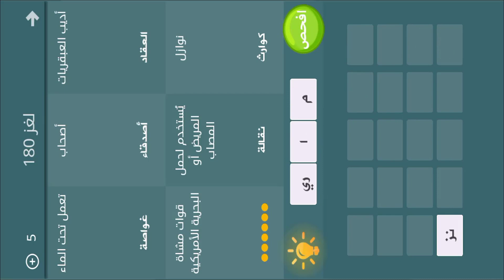فطحل العرب - لعبة معلومات عامة المجموعة التاسعة لغز 180